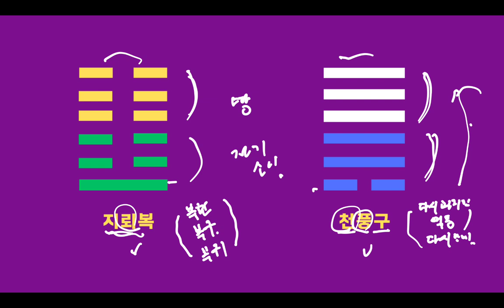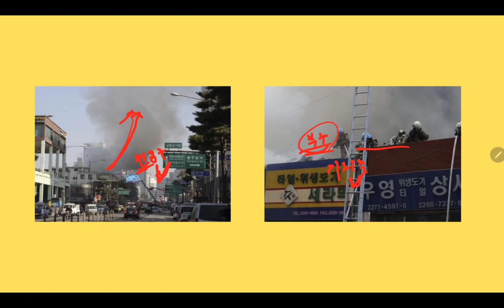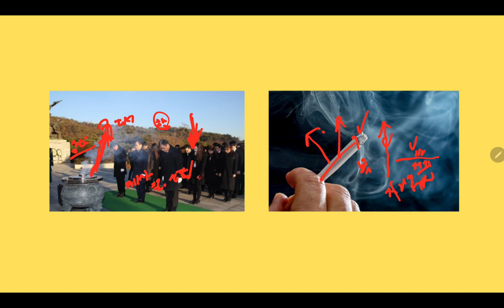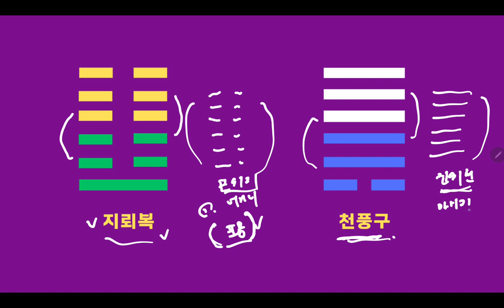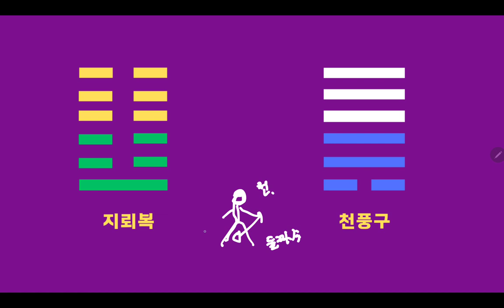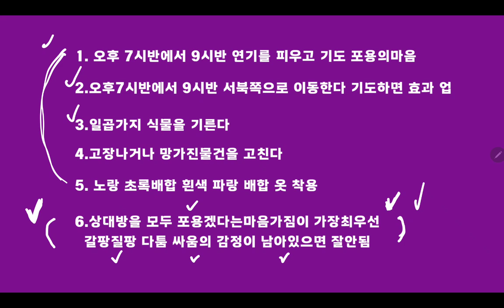재회하는법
주역으로 알려드리는 재회 임신하는방법